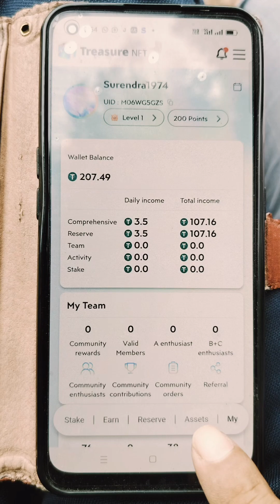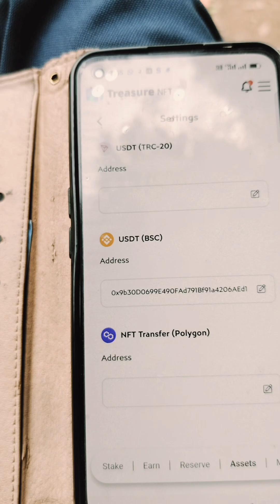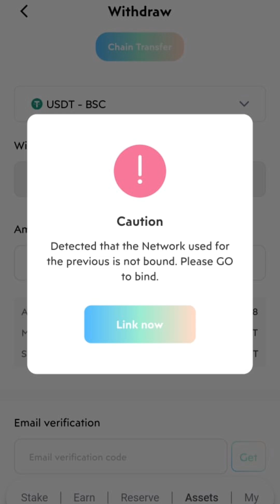Withdraw Problem Treasure Nft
चेतावनी

कुछ सामग्री का उपयोग शिक्षा के उद्देश्य से उचित उपयोग के तहत किया जाता है। गैर-लाभकारी, शैक्षिक या व्यक्तिगत उपयोग उचित उपयोग के पक्ष में संतुलन बनाता है। इस YouTube चैनल पर उपलब्ध जानकारी केवल शिक्षा और सूचना के उद्देश्यों के लिए है। यह YouTube चैनल वित्तीय सलाह प्रदान नहीं करता है। यह YouTube चैनल दर्शकों को सख्त सलाह देता है कि वे किसी भी फ्रीलांसिंग साइट / कंपनी / व्यक्ति को कोई भी अंशकालिक / पूर्णकालिक काम पाने के लिए कभी भी कोई शुल्क / शुल्क न दें।